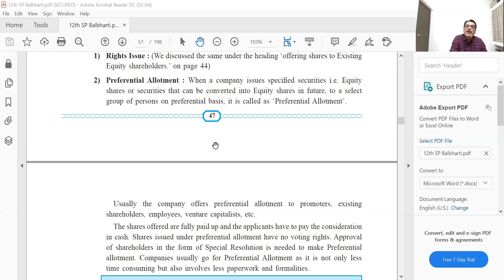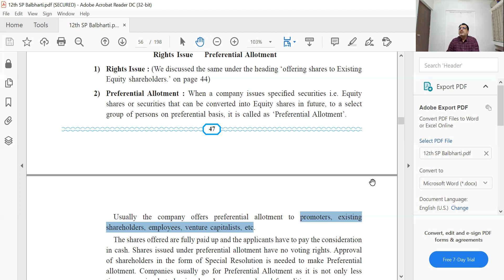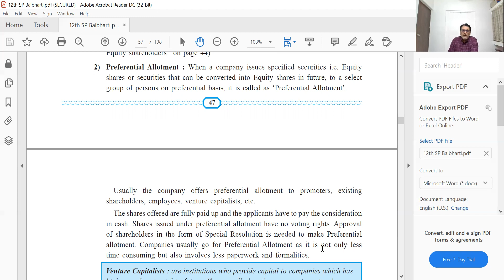What is Preferential Allotment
In this video I explain in detail what is Preferential Allotment.

In this video I explain in detail what is Private Placement.